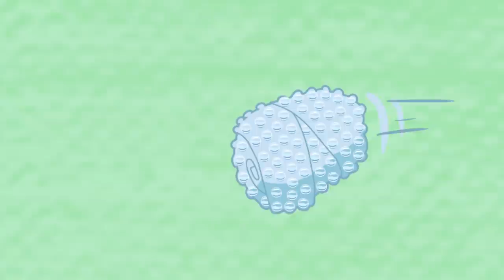HYDRO and FLUID | Bubble Wrap | HD Full Episodes | Funny Cartoons for Children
Two scientific experiences that gain life. This could be the prologue to any superhero story. However, this is the story of Hydro and Fluid, two water capsules who ran away from the laboratory after gaining life in an experience that went wrong. In each episode, the characters make experiments with water that can be reproduce by any child. The purpose of this series is not to teach how to do it technically, but to encourage curiosity through comedy and fun. Whit these experiments, everything goes out of control.